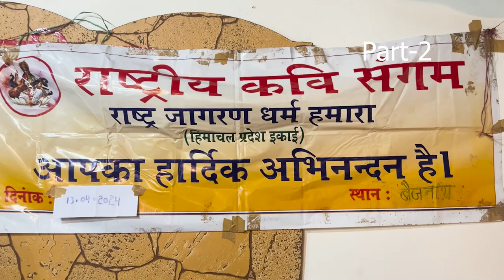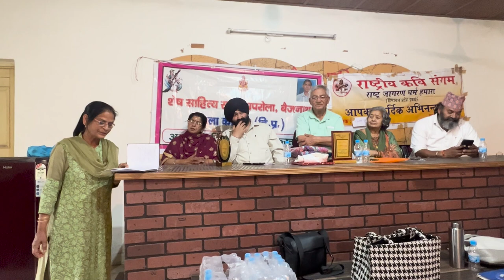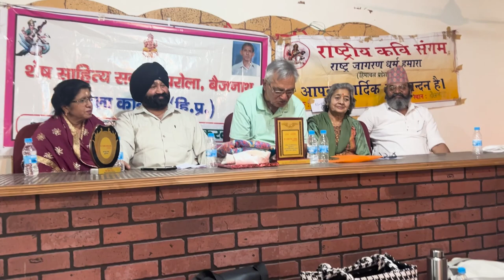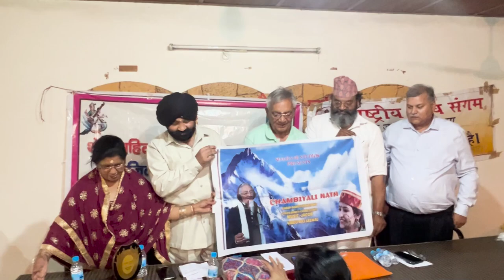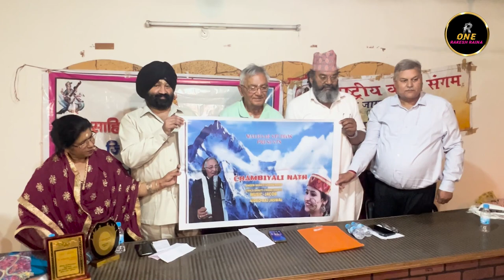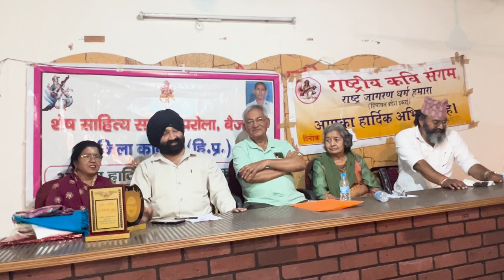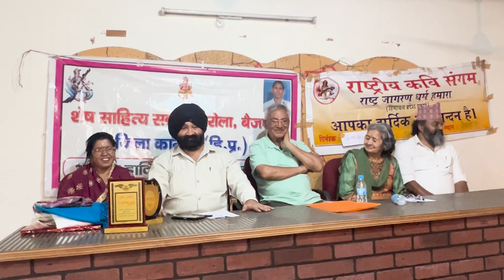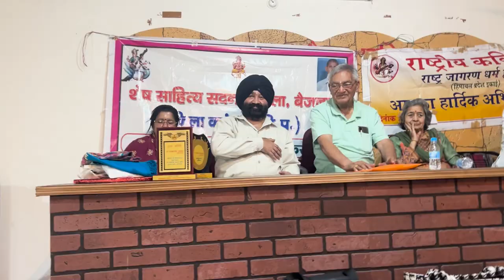Rashtriya Kavi Sangam avm Shesh Sahitya Sadan Paprola (Baijnath) dwara prayojit Kavi Sagoshthi.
13 अप्रैल 2024 बैसाखी के दिन प्रैस क्लब बैजनाथ में राष्ट्रीय कवि संगम् एवं शेष साहित्य सदन द्वारा कवि संगोष्ठी आयोजित की गई जिसकी कुछ झलकियाँ प्रस्तुत हैं धन्यवाद। Rakesh Raina